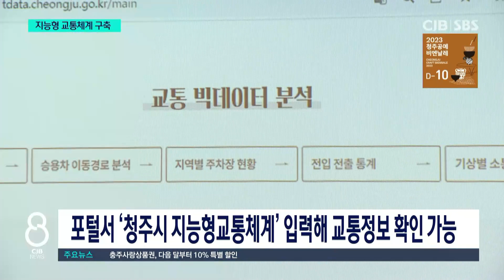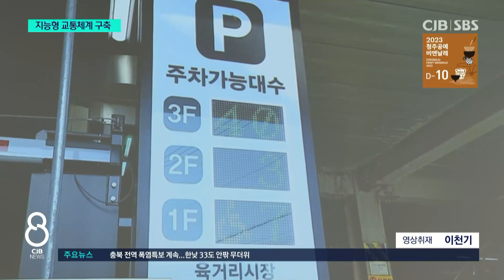지능형으로 더 똑똑해진 청주교통체계.. 빅데이터 정보 정책수립 반영